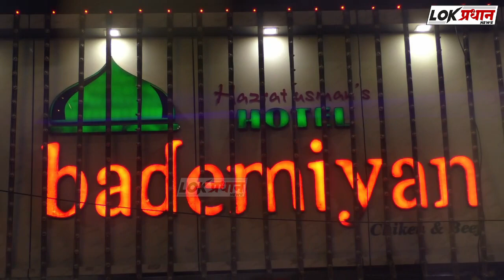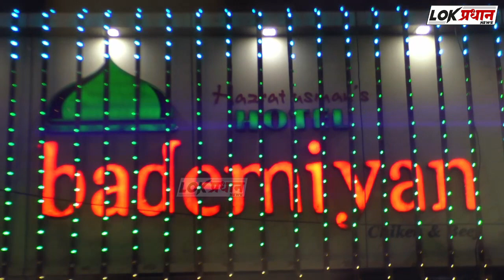अक्षय वाकसे यांची राष्ट्रवादी युवक काँग्रेस पदी निवड झाल्याने भव्य सत्कार